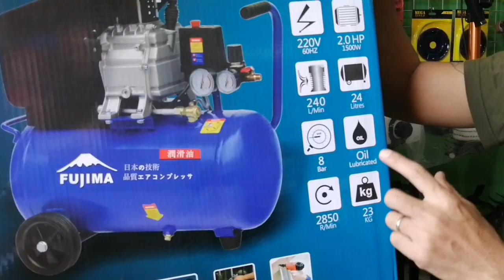Air Compressor 2hp 4,800 only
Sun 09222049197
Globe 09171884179